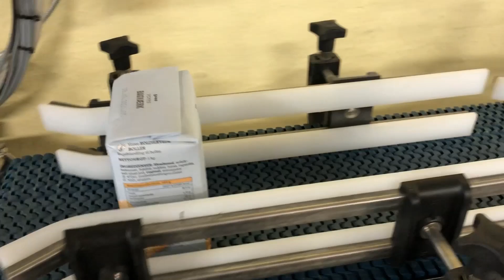RAGNER AS - Traypacker for bags of flour, sugar, cereals, groats etc.